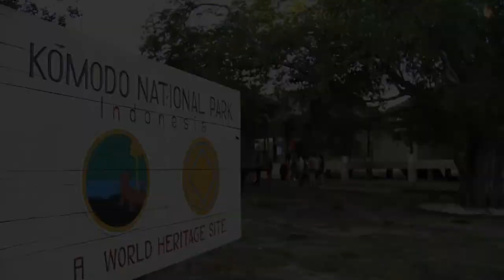Scuba Diving Komodo in 60 seconds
Take a minute to look below the waves in the Komodo Marine Park - one of the most beautiful and diverse locations on earth.

Please turn on annotations and 1080P for best viewing experience

Track: Patience
Artist: Gareth Johnson